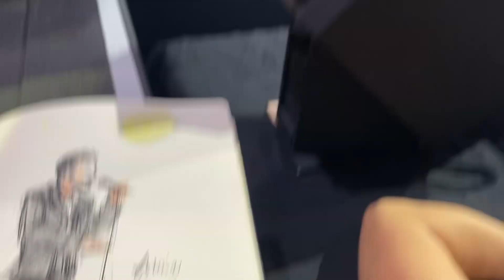Amir On dirait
Dessins réalisés en live du live de Amir à l'Aréna de Genève